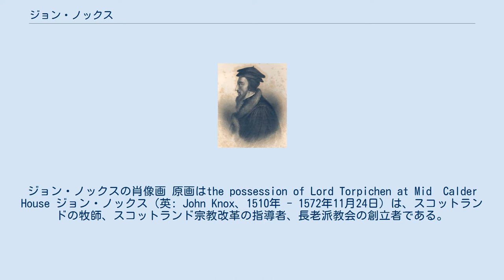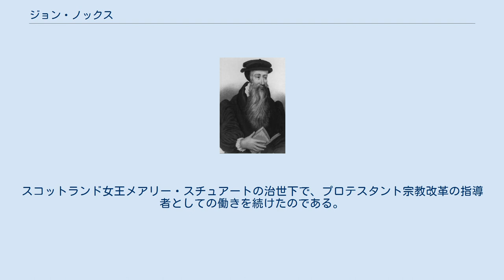ジョン・ノックス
セント・アンドルーズ大学出身の人物
ジョン・ノックスの肖像画 原画はthe possession of Lord Torpichen at Mid　Calder House ジョン・ノックス（英: John Knox、1510年 - 1572年11月24日）は、スコットランドの牧師、スコットランド宗教改革の指導者、長老派教会の創立者である。
スコットランドのセント・アンドルーズ大学で教育を受ける。
 ノックスはジョージ・ウィシャートなどの初期改革者の影響を受けて、スコットランド教会の改革に着手した。
 彼は、1546年の教会と政治に関わる事件に巻き込まれる。
キャンドル・ビートンの殺人事件と、スコットランド摂政の介入である。
翌年フランス軍に捕えられ、19ヶ月間フランスの軍艦で奴隷として働かされるが、1549年に捕虜交換で釈放され、イングランドに追放された。
 ノックスはそこで、イングランド国教会の牧師として、エドワード6世に仕えて、王室付属牧師となる。
ここでイングランド国教会祈祷書の作成に影響を与えた。
また彼はイングランドで最初の妻と出会い、結婚した。
だがメアリー・チューダーが王位に就いてローマ・カトリックを再建したため、ノックスは大陸に亡命することになった。
 ノックスは、最初ジュネーヴに滞在し、それからフランクフルトに移った。
ジュネーヴでジャン・カルヴァンに学び、改革派神学と長老制の体験と知識を得た。
また彼は新しい礼拝式文も作成した。
それはスコットランド宗教改革の教会において採用された。
彼はジュネーヴを去ってフランクフルトのイギリス亡命者教会に向かうが、結局、礼拝観に関する相違のためにイングランド国教会と袂を別つ事になる。
 ノックスはスコットランドに帰還し、スコットランド宗教改革を導いた。
彼は、スコットランドのプロテスタント貴族と協力関係にあった。
この宗教改革運動は、革命とも言い得る。
 ノックスは、スコットランド信条を作成し、改革派の教会を建て上げた。
スコットランド女王メアリー・スチュアートの治世下で、プロテスタント宗教改革の指導者としての働きを続けたのである。
ノックスはメアリー・スチュアートと何度も会談し、ローマ・カトリックの習慣をやめるように諭した。
 ノックスは最後の日まで御言葉の説教をし続けた。
 娘婿にジョン・ウェルシュ、その子孫にジョン・ウィザースプーンがいる。